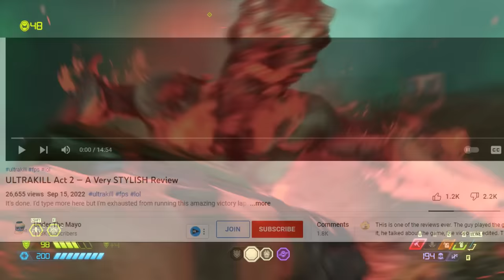“Ultrakill SUCKS because it’s not Doom” Under The Mayo's Review is Pathetic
Under The Mayo is someone who likes to claim to be an expert on game design yet his Ultrakill review proves the exact opposite. This video is a response to that review. And before anyone asks, yes, I did yoink this video idea from @Netherless_YT because I'm evil ( ͡° ͜ʖ ͡°) Be sure to check him out as his video on the topic is very good.